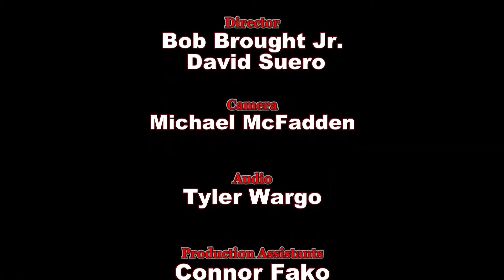Sports Buzz - Episode 276 - 3/7/19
The celtics get back to winning, maybe, and we get back to talking sports, including the end of real madrid's run...